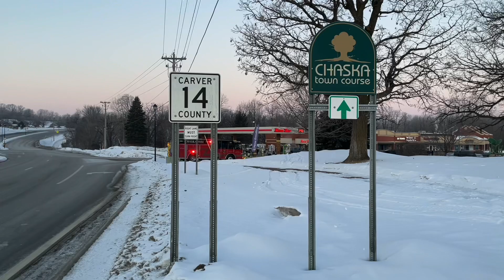Chaska Engine 11 Responding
Chaska Engine 11 responding to a possible water flow alarm.